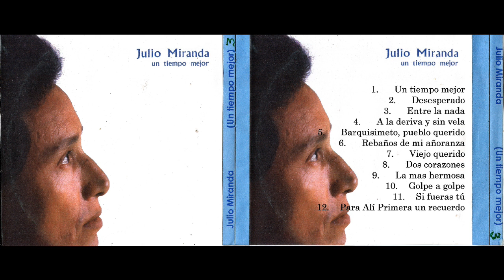JULIO MIRANDA - GOLPE A GOLPE